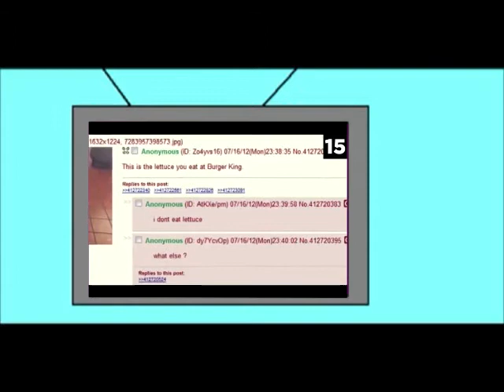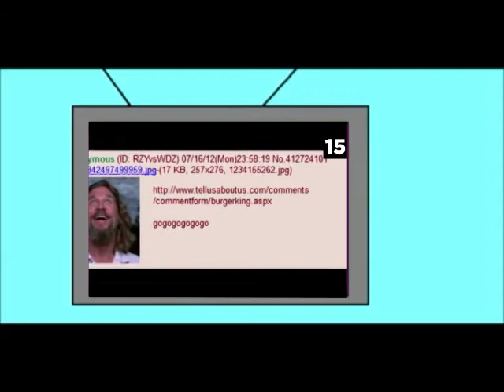Greeny City - Number 15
It's here, I did it